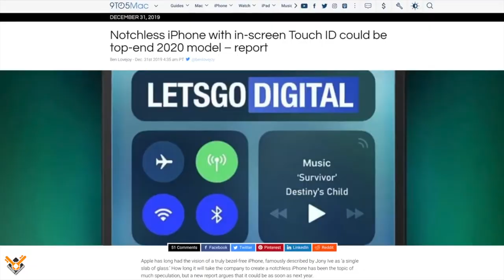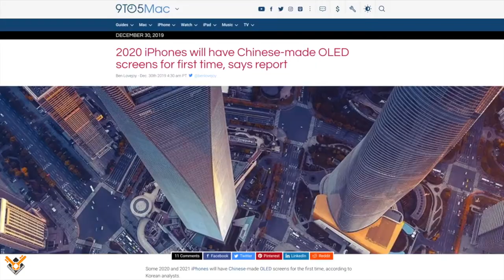No Notch iPhone 12 | iPhone 9 (SE 2) Leaks...!!!!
Hello Friends, iss video me maine apse share kiya hai iPhone 12 aur iPhone 9(SE 2) ke kuch leaks jo abhi nikal kar aae hai..Umeed karta hun yeah iPhone 12 aureoles iPhone 9(SE 2) ki leaks video aapko bhaut zyada pasand aaegi...Thank You...